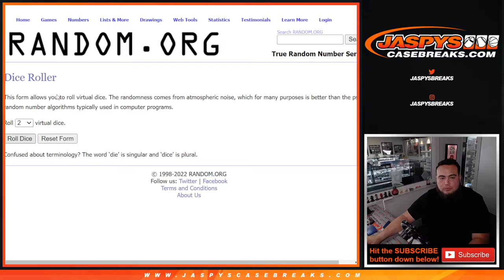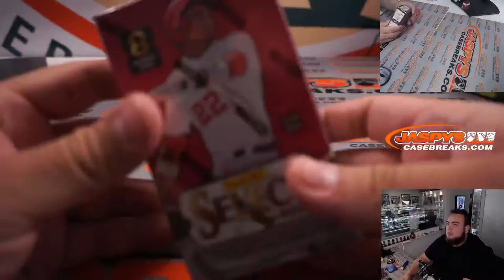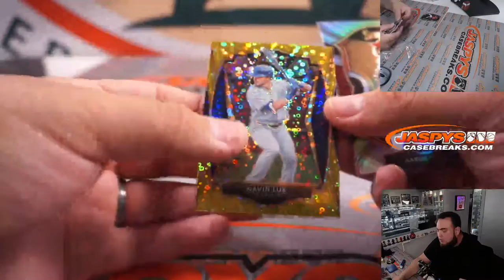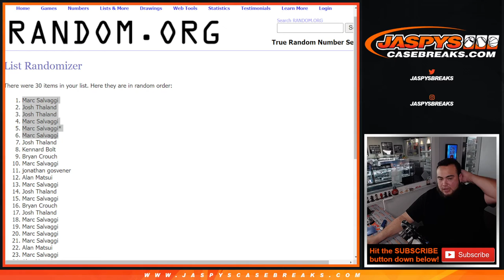Fri. 3/18/22 - *6X DYNASTY GIVEN AWAY* 2021 Panini Select Cereal 1-Box Break #2 *RT*